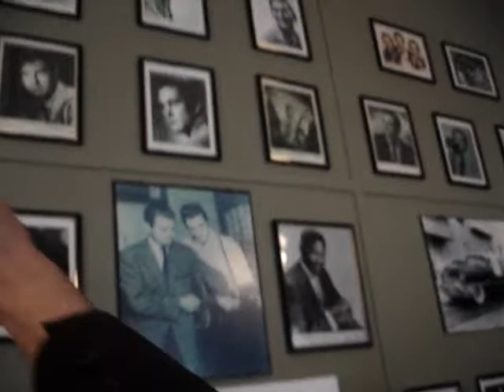Memphis, TN Sun Studios. The reception area and narration by the tour guide.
Fascinating history and just listen to the names he mentions!  Whew!  I'd have loved to have been there when this place was rockin'!

Photographer: Gary Soriano